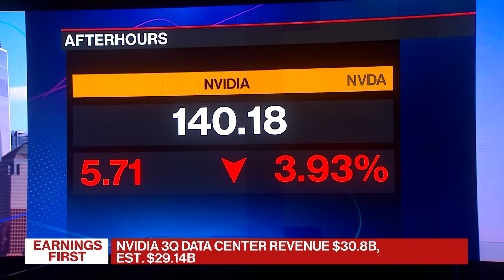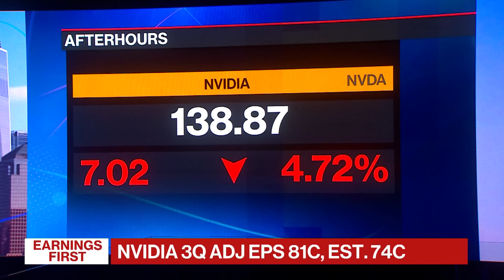El informe de ganancias de Nvidia no cumple las expectativas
La proyección de ganancias de Nvidia para el cuarto trimestre se ubica en $37.500 millones, por debajo de las expectativas de algunos analistas. Scarlet Fu y Vonnie Quinn analizan los resultados en "Bloomberg The Close."